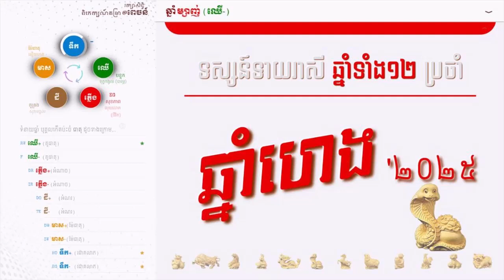រាសីឆ្នាំ ឆ្លូវ ប្រចាំឆ្នាំ #២០២៥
បងប្អូន កូនក្មួយ ចង់មើលរាសី
សូមប្រាប់ ឆ្នាំខែថ្ងៃ កំណើត រួមទាំង ភេទ
ទាក់ទងមកលេខៈ

♥ Love You ♥
iOS and Android App: បារមីដីដុះ